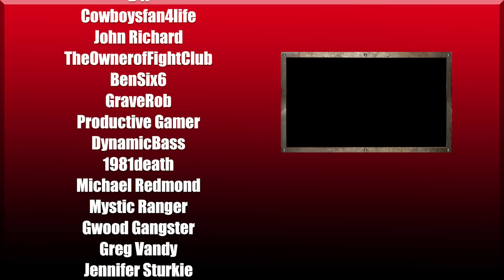Is a Texas Chainsaw Massacre Video Game Really Possible?